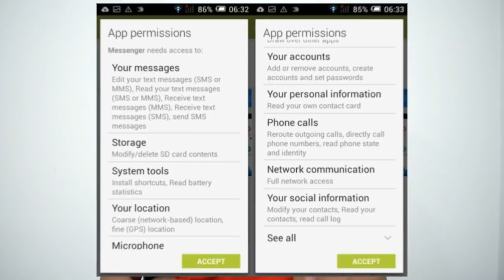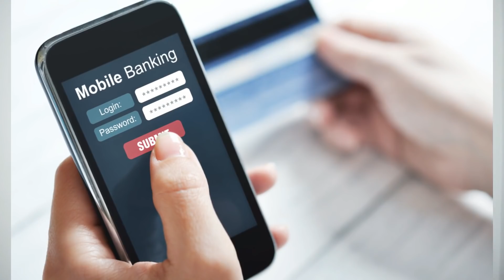Malware Stealing Your Username and Password - Be Safe !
DO YOU USE NET BANKING APPS ?
Hello friends, if you want to be safe and protect your bank account then maje sure to watch this video.